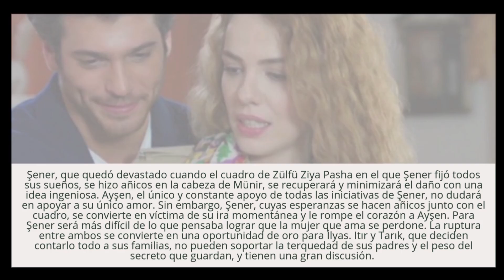Matrimonio por sorpresa | Itır y Tarık deciden contarlo todo a sus familias